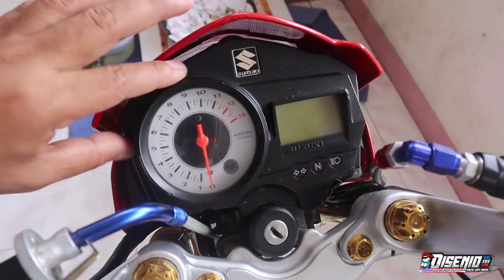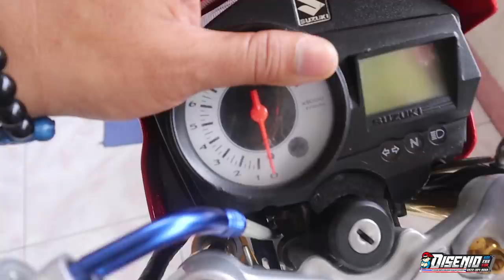PINAKANIPIS NA DISC PLATE NAKITA KO / SUZUKI R150 REVIEW